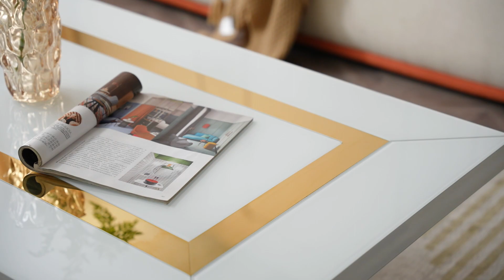Glory Furniture White Gold GM0169 Coffee Table - The Classy Home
White Finish With Glass Surface
Clear Glass Over White Base
Gold Trim Insert
Ships in 2 Boxes - Easy Assembly